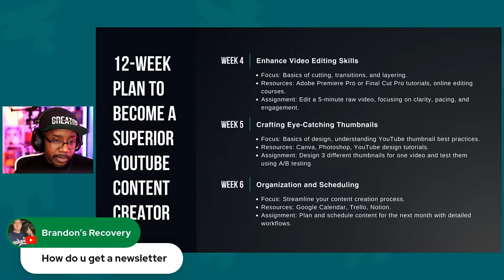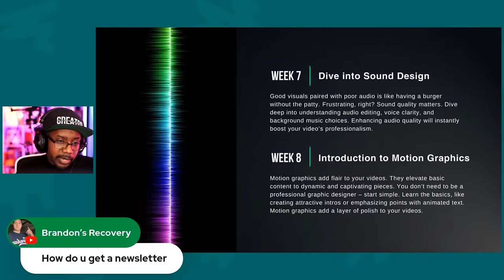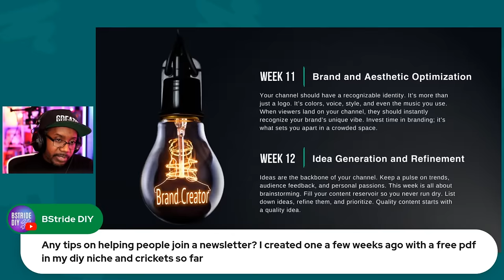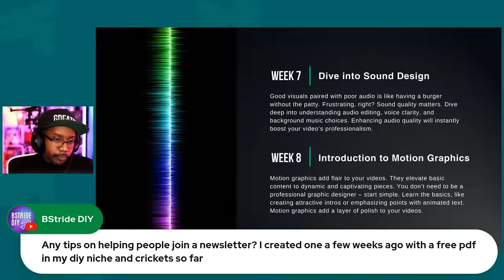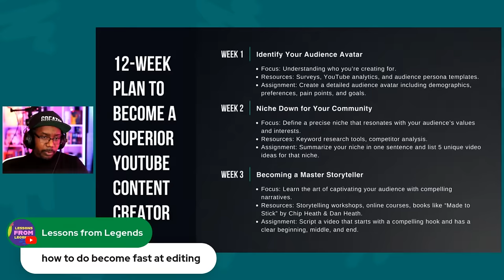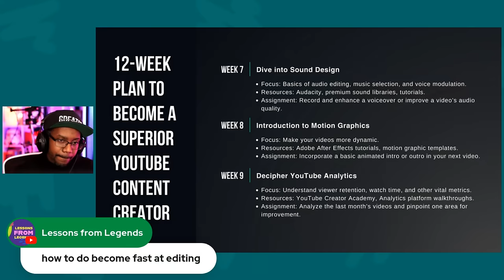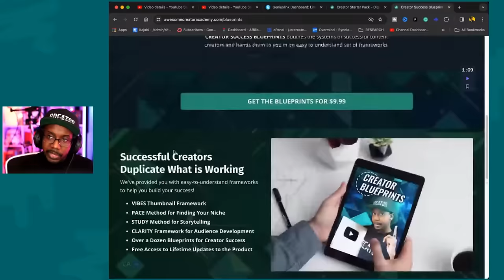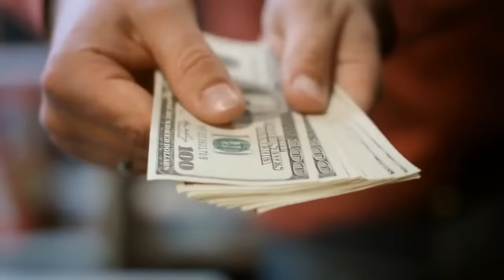YouTube Strategy for 2024 - How to Become a Full-Time YouTuber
Streamyard Makes Live Streaming Simple
Try Streamyard for FREE

OpusClip is Perfect for Repurposing
Try Opus Clips for FREE

Get Kajabi Your One Stop Shop for Online Business
Try Kajabi FREE

REFERENCE LINKS

Start Your Newsletter for FREE with ConvertKit -

Time Stamps provided by@ChrisHunterSavesTheDay

00:00 - The Income Breakdown of Full-Time Content Creators

10:17 - Multiple Monetization Methods

20:02 - Maximizing Income with Amazon Affiliate Program

30:28 - Burnout vs Depression

39:56 - Scaling as a Solo Creator

49:27 - Growing Your Newsletter and Monetization Strategies

59:05 - Making Money through Affiliate Marketing

01:09:01 - Finding Creators at Each Level

01:19:07 - Customized Audio Downloads and YouTube Algorithm

01:29:36 - The Challenges of Being a Smaller Creator

01:39:04 - Growing Your Email List with Social Media Promotion Strategies

01:48:42 - Becoming the Number One Recommended Video

01:58:48 - How Small YouTubers Can Go Viral

02:08:06 - Creating Multiple Income Streams for YouTube Podcasters in the History Niche

02:18:01 - Generating Content and Merchandise Ideas for a History Podcast

02:27:54 - YouTube Play Button and Starting YouTube Again

02:37:57 - Tips for Creating Hit Videos on Video Essay Channels

02:48:11 - Roberto's Five Rules of Clickbait

02:59:18 - The Benefits of Being a Content Creator

03:10:38 - The Five C's of Clickbait and How YouTubers Use Them

03:20:41 - The Value of a Workbook for Creators

03:29:40 - The Cold Hard Truth of Being a Full-Time Content Creator

03:39:17 - Underrated Ways to Monetize as a Content Creator

03:49:37 - Order the Book